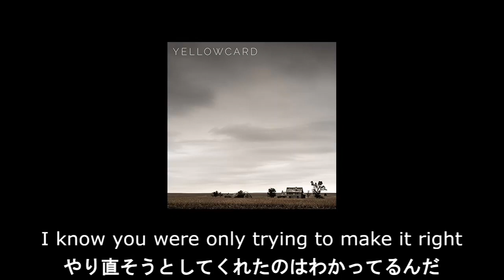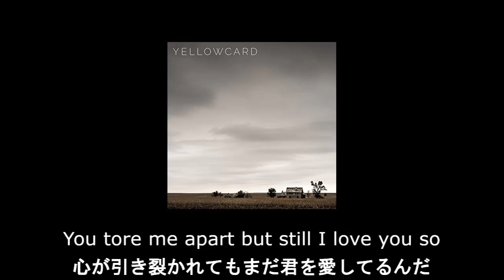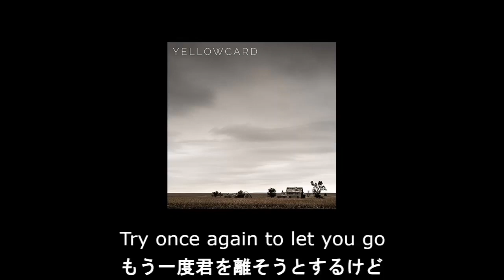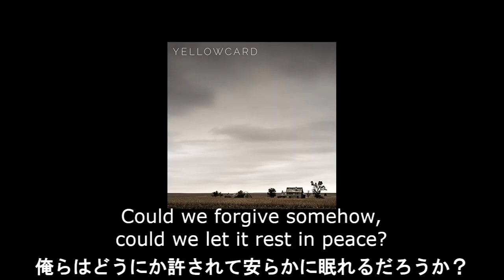【和訳】Yellowcard - Rest In Peace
解散前最後のアルバム"Yellowcard"が9/30にリリース5周年を迎えるため、収録曲を和訳。